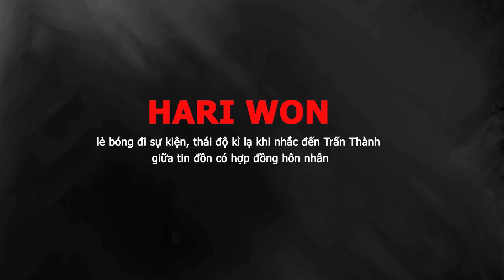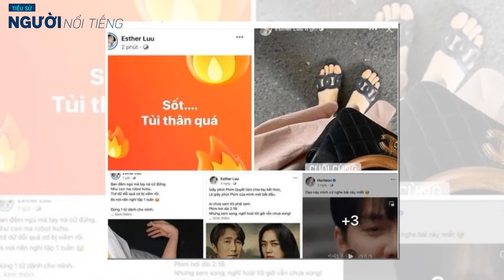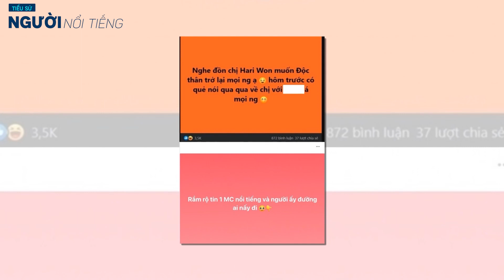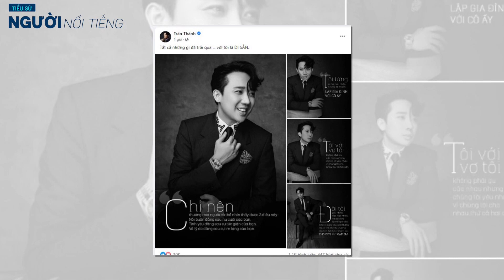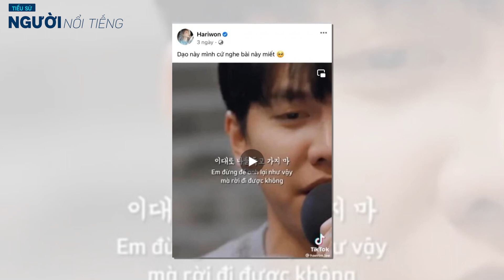HARI WON lẻ bóng đi sự kiện, thái độ kì lạ khi nhắc đến Trấn Thành giữa tin đồn có hợp đồng hôn nhân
Chuyện tình của vợ chồng Trấn Thành một lần nữa tốn giấy mực báo giới khi người trong cuộc vừa lên tiếng về hợp đồng hôn nhân. Mới đây, Hari Won một mình xuất hiện tại sự kiện, thái độ của nữ ca sĩ khi nhắc về ông xã khiến ai nấy đều bất ngờ.
Vài ngày gần đây, nhiều trang fanpage bàn chuyện showbiz đã đưa ra nghi vấn Hari Won và Trấn Thành hết hạn hợp đồng và sắp công bố ly hôn, xuất phát từ việc không còn thấy cả hai xuất hiện chung trong nhiều bài đăng như trước đây nữa. Việc Hari Won thường xuyên than thở chuyện cô đơn, tủi thân khi chỉ có 1 mình khiến nhiều người thêm phần lo lắng.
Đáng nói, giữa tin đồn ly hôn, vào ngày 25/7, Trấn Thành đã đăng một loạt ảnh loạt ảnh đen trắng với những câu nói về hôn nhân cùng dòng trạng thái đầy khó hiểu “Tất cả những gì đã trải qua … với tôi là DI SẢN.” Không để những tin đồn này đi quá xa, ngay sau đó, nam MC cũng đã đăng tải một bài viết đầy bức xúc nói rõ về tin đồn ly hôn.

Đáng chú ý, nam MC cũng khẳng định, không ai ngu mà ký hợp đồng hôn nhân tới 5 – 6 năm liền. Chưa kể, hôn nhân của Trấn Thành – Hari Won vẫn đang vô cùng êm ấm.